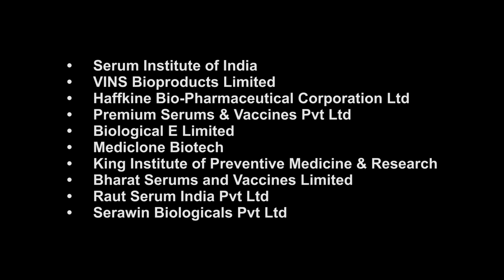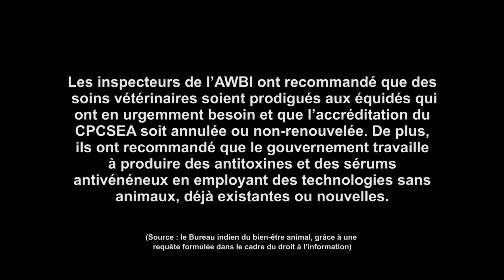Des équidés exploités pour la production de sérums antivénéneux et d'antitoxines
Cette vidéo montre les découvertes faites lors d'inspections autorisées par le Bureau indien du bien-être animal dans plusieurs établissements détenant des équidés et produisant des sérums antivénéneux et d'autres antitoxines. De nombreuses violations visibles des lois et des recommandations sur le bien-être animal ont été repérées.